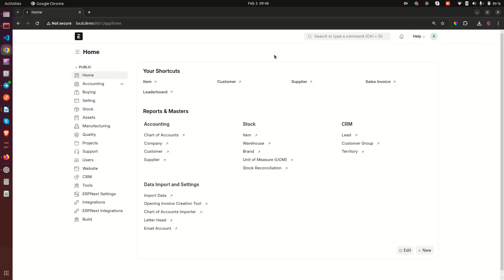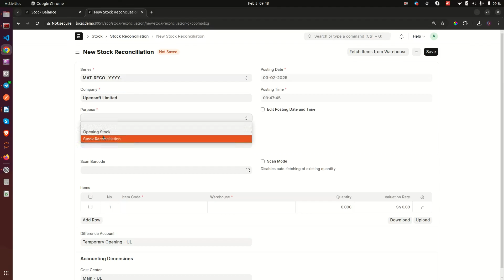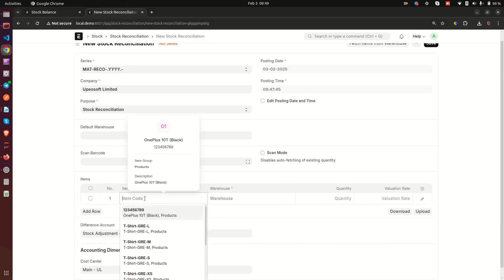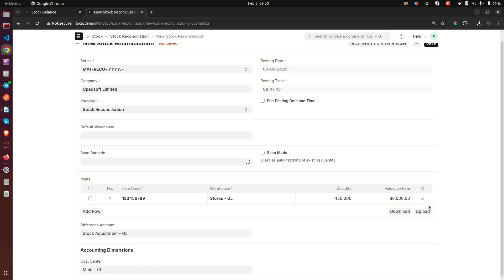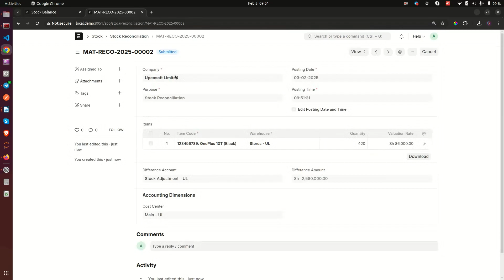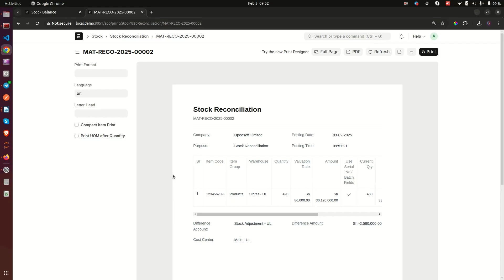Learn How to Perform Stock Reconciliation in ERPNext | Step-by-Step Tutorial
Struggling with inventory discrepancies? In this video, I’ll walk you through the complete process of stock reconciliation in ERPNext, the powerful open-source ERP system.

Whether you're a business owner, inventory manager, or ERPNext user, this tutorial will help you:
✅ Understand the importance of stock reconciliation
✅ Perform accurate stock reconciliation in ERPNext
✅ Identify and resolve discrepancies efficiently
✅ Optimize your inventory management process